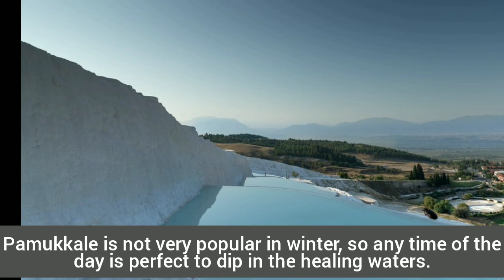The Cotton Palace: Pamukkale, Turkey. Interesting Facts and Information about Pamukkale.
The Cotton Palace: Pamukkale, Turkey
Pamukkale is undoubtedly one of the most spectacular natural landscapes in the world and one of the most popular tourist destinations in Turkey, attracting more than 2 million visitors each year.Pamukkale is a town in western Turkey known for the mineral-rich thermal waters flowing down white travertine terraces on a nearby hillside. It neighbors Hierapolis, an ancient Roman spa city founded around 190 B.C. Ruins there include a well-preserved theater and a necropolis with sarcophagi that stretch for 2km. The Antique Pool is famous for its submerged Roman columns, the result of an earthquake. Pamukkale is undoubtedly one of the most spectacular natural landscapes in the world and one of the most popular tourist destinations in Turkey, attracting more than 2 million visitors each year.Pamukkale, meaning "cotton castle" in Turkish, is a natural site in Denizli Province in southwestern Turkey. The area is famous for a carbonate mineral left by the flowing of thermal spring water. ... People have visited area for thousands of years, due to the attraction of the thermal pools.Pamukkale is a surreal natural wonder of rippling semi-circular, pure-white travertines that sit among green farming fields. This white mountain is one of Turkey's most photogenic spots and one of the country's most famous landmarks. For many visitors, it's a must-do on their Turkey travelsHome Natural World 8th Wonder of the World - Pamukkale is the largest and finest example of elaborate calcium formation in the world. According to ancient tradition, the waters contain natural healing powers.

I have used Images (which have come under Creative common license) for purely demonstrative purpose and for others knowledge. I am grateful for them.